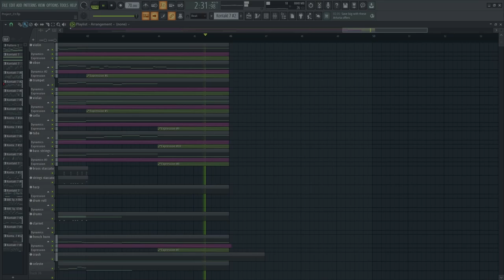[Cinematic] Everything Is Possible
Hello,
Another classical music.
As always free to use with proper credits.